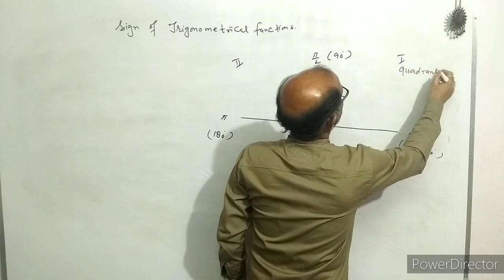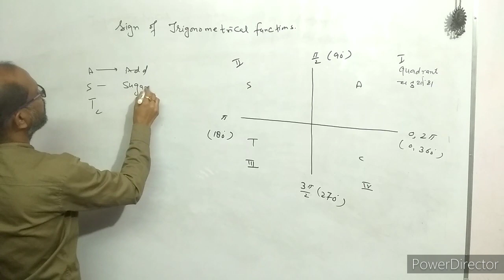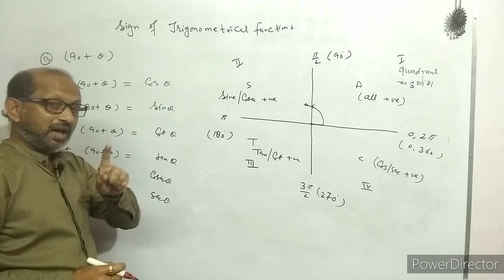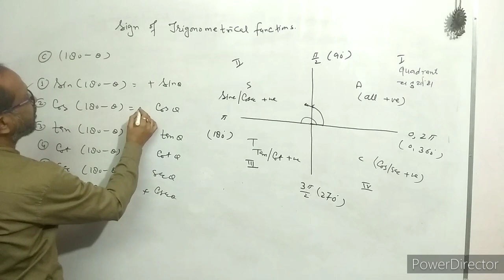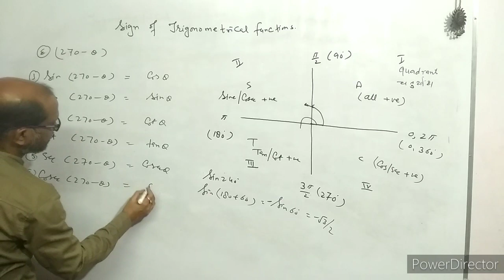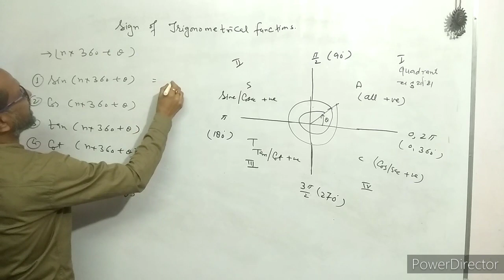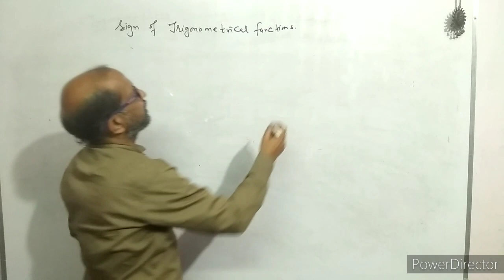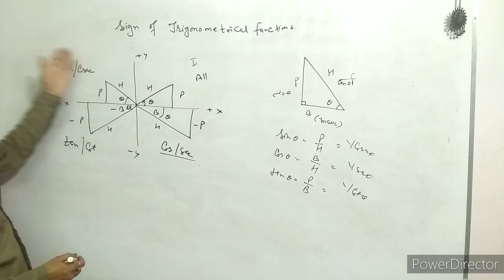XI_ Maths, (2)-Trigonometric ratios of allied angles, BY- Atma Academy, BY- A. Prakash.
In this video I have discussed about the sign of Trigonometric Functions.
I have discussed, how to find the value of Trigonometric Functions for higher angles.